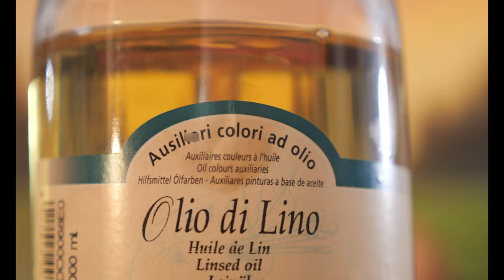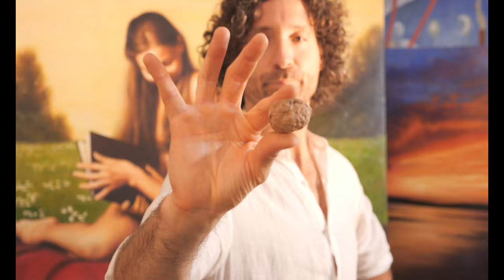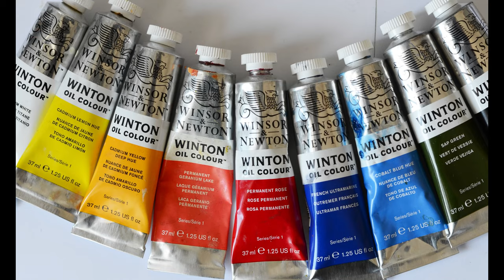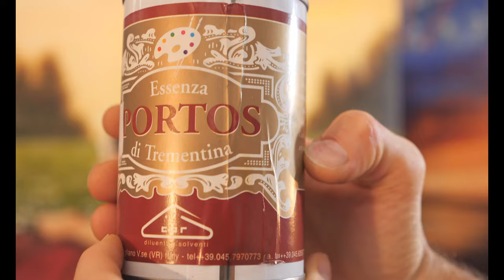OLIO, TAVOLOZZA, DILUENTI - Materiali per dipingere ad olio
In questa video lezione scopriremo i vari tipi di oli usati nella pittura: lino, noce, papavero. Andremo poi a vedere le varie caratteristiche delle tavolozze, dal legno alla plastica. Infine parleremo di straccetti per la pulizia e diluenti come acquaragia e trementina.

Il mio nome è Andrea Esposito, sono un pittore di classe 1981.
Il mio incontro con l’arte è stato all’età di 10 anni, quando ho iniziato a fare i miei primi disegni. Dopo aver frequentato la Scuola d’Arte di Como ho approfondito i miei studi all’Accademia di Belle Arti di Bologna.
Dal 2005 cerco di trasmettere le mie conoscenze attraverso dei corsi di pittura. Il mio sogno è di trasmettere il linguaggio della pittura classica al maggior numero di persone possibile per promuovere un nuovo RINASCIMENTO artistico.

PER SOSTENERE LA REALIZZAZIONE DI NUOVI VIDEO, COME QUESTO... GRAZIE!

Musica